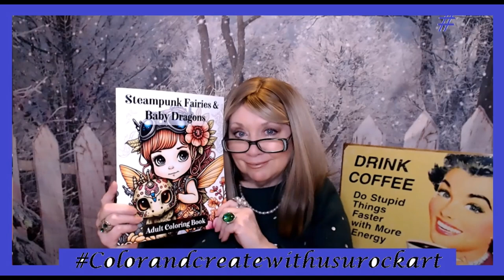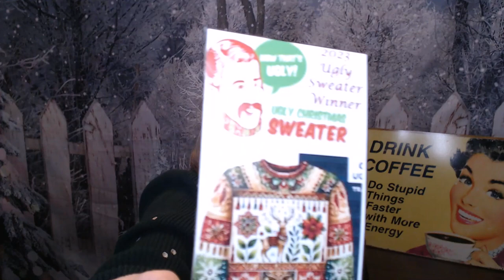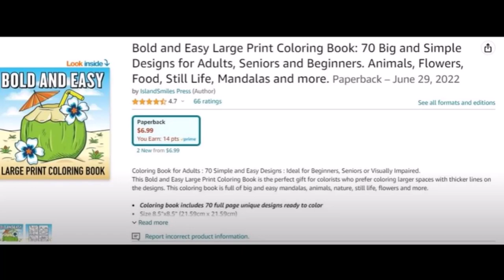Colorandcreatewithusurockart 1 15 24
This is an open Collab and everyone is free to join

Our Hostess is: Rosemary from

Check out every Monday - RoseMary’s U ROCK ART for the Picture of the Day as well as the picture for the following Monday

This Collab uses the Bold and Easy Coloring Book from Amazon, or you can use any Coloring Book you have.

I am using my coloring Book, Steampunk Fairies and Baby Dragons, also from Amazon and I will show both at the end of this video.

And is not just limited to coloring, you can show anything that you have created. There are so many talented and creative people in this collaboration.

Our Hostess is: Rosemary from @rosemarysurockart2111

AXCY-LUFS-FVK7

 XOXO,
Nancy